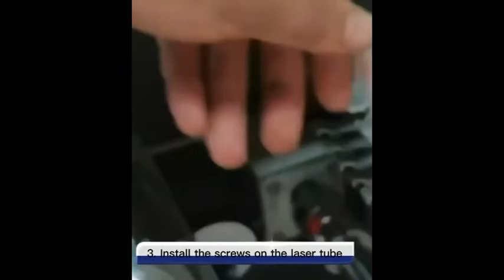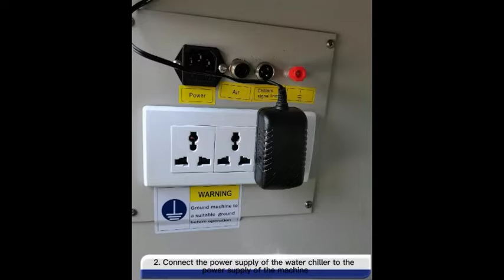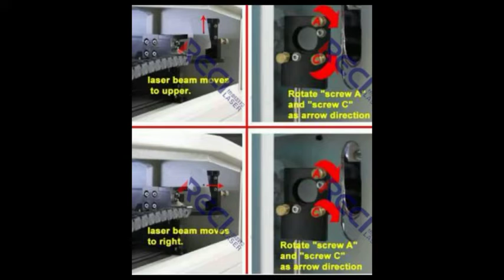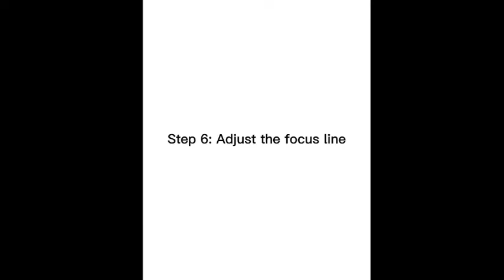CO2 LASER CUTTING MACHINE RZ-1390